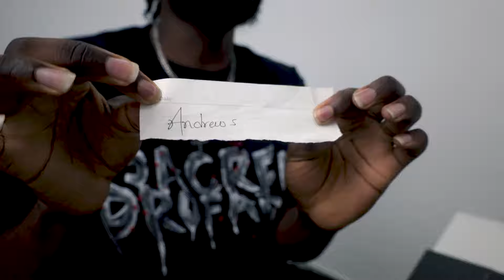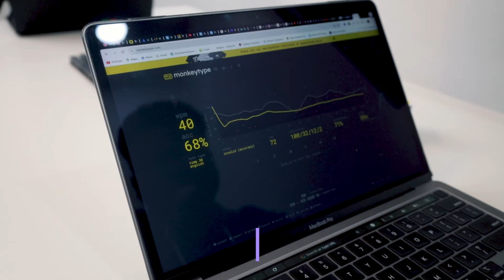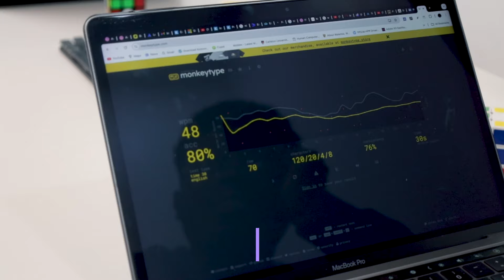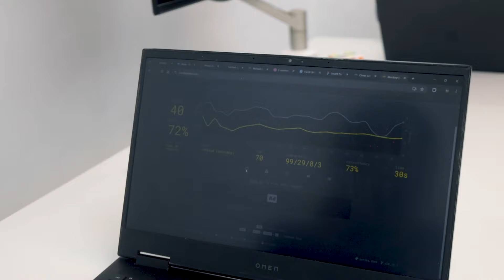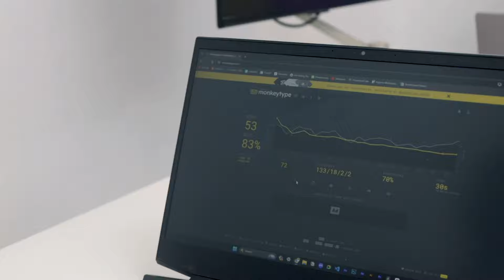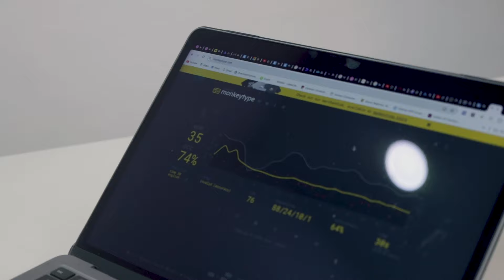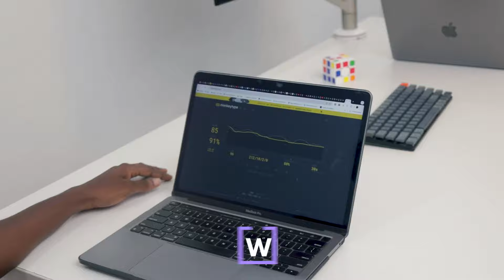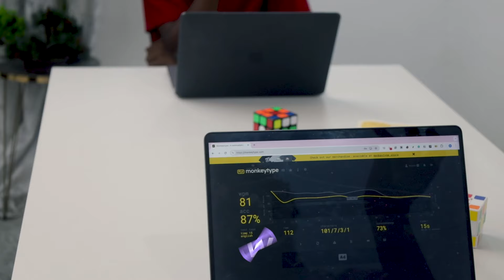Who Wins the Typing Contest? | Raygan Team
The fastest fingers win!